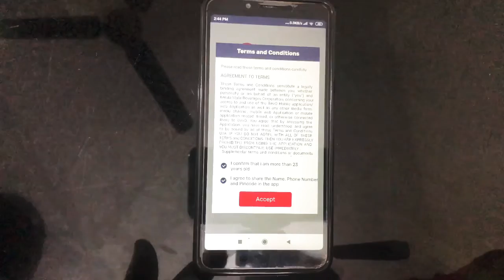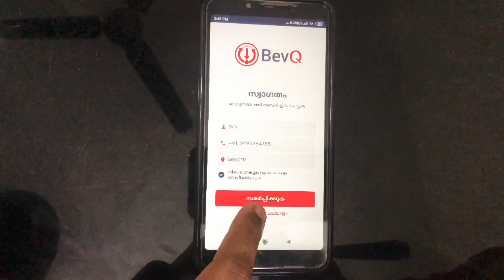Kerala beverage app (BevQ) 1st Opening